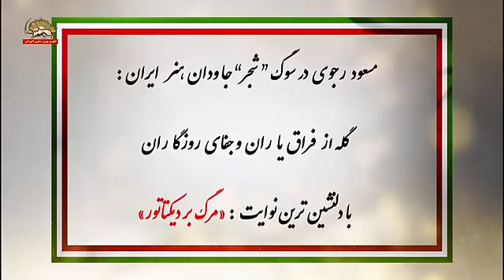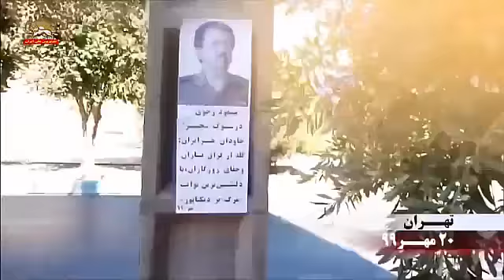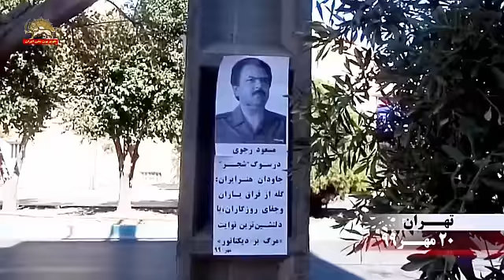مسعود رجوی در سوگ «شجر» جاودان، هنر ایران گله از فراق یاران و جفای روزگاران با دلنشین ترین نوایت